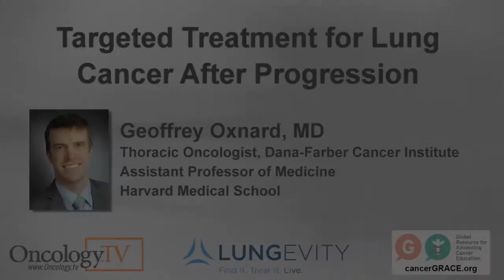Targeted Treatment for Lung Cancer After Progression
Dr. Geoffrey Oxnard from Harvard Medical School talks about driver mutation, filmed at IASLC in February 2014.  Oncology.TV would like to acknowledge CancerGrace.org and the Lungevity Foundation in their support for the filming.